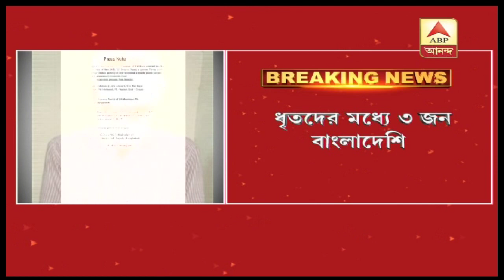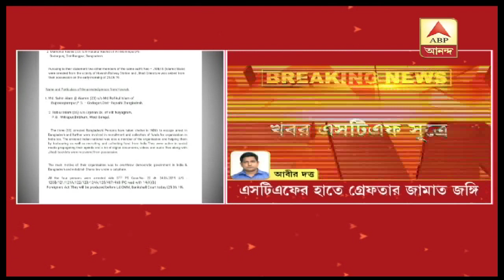হাওড়া ও শিয়ালদা স্টেশন থেকে কলকাতা এসটিএফের হাতে গ্রেফতার ৪ জামাত জঙ্গি| ABP Ananda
রাজ্যে ফের সক্রিয় হওয়ার চেষ্টা বাংলাদেশের জঙ্গি সংগঠন জামাত-উল-মুজাহিদিনের। হাওড়া ও শিয়ালদা স্টেশন থেকে কলকাতা এসটিএফের হাতে গ্রেফতার ৪ জামাত জঙ্গি। ধৃতদের মধ্যে ৩ জন বাংলাদেশি ও একজন বীরভূমের বাসিন্দা। এসটিএফ সূত্রে খবর, এরা মূলতঃ জামাতের হয়ে অর্থ সংগ্রহ ও নতুন জঙ্গি নিয়োগের কাজ করত। সোশাল মিডিয়াতেও এরা সক্রিয় ছিল। ধৃতদের কাছ থেকে উদ্ধার হয়েছে সন্ত্রাসবাদের প্রচার সংক্রান্ত বিভিন্ন নথি, মোবাইল ফোন, আইএস-এর ভিডিও। গোপন সূত্রে খবর পেয়ে কলকাতা এসটিএফ শিয়ালদা স্টেশন থেকে বাংলাদেশের চাপাই-নবাবগঞ্জের বাসিন্দা মহম্মদ জিয়াউর রহমান ও রংপুরের বাসিন্দা মামোনুর রশিদ এবং হাওড়া স্টেশন থেকে বাংলাদেশের রাজশাহীর বাসিন্দা মহম্মদ শাহিন আলম ও বীরভূমের নয়াগ্রামের বাসিন্দা রবিউল ইসলামকে গ্রেফতার করে। ধৃতদের আজ ব্যাঙ্কশাল আদালতে তোলা হচ্ছে।